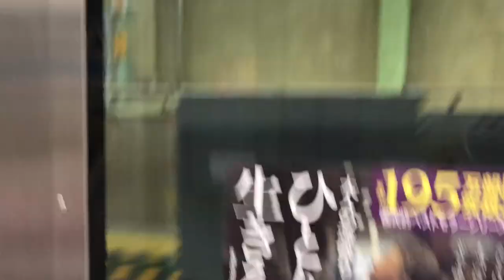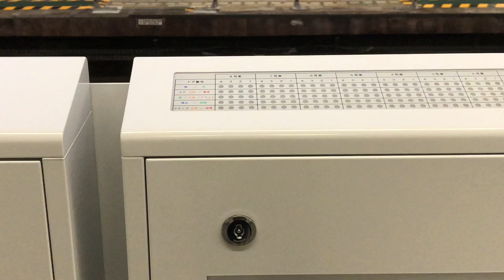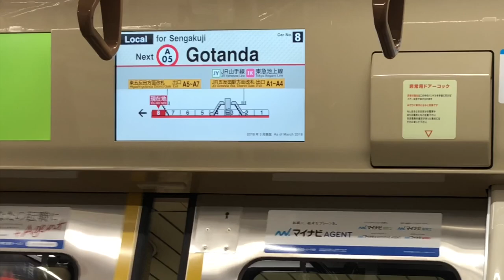都営三田線8両化に向け4駅目となる志村三丁目に新型ホームドア1番線に設置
本日4駅目の設置がスタート地上旧ホームドアは新高島平と西高島平のみとなりました。次回の都営三田線のホームドア情報は【蓮根】ホームドア稼働開始【志村坂上】旧ホームドア停止と新型出発信号機が稼働開始します。お見逃しなく！動画うp日11月13日午前6時〜7時の間です。ご意見ご感想やより多くの視聴者様に動画を楽しんで頂くため低評価される際はコメントにて理由お書きくださいますようよろしくお願いします。